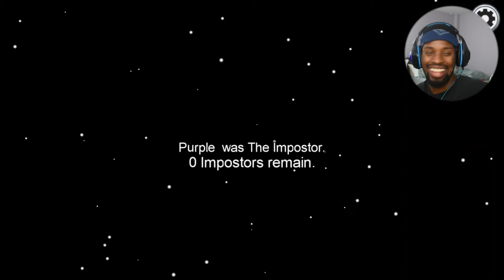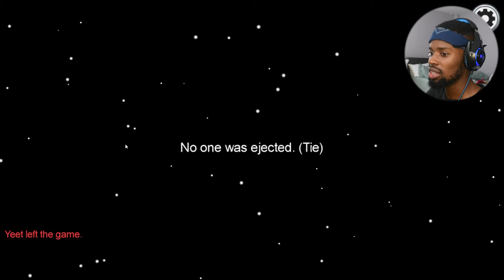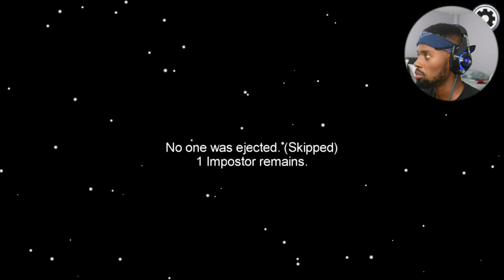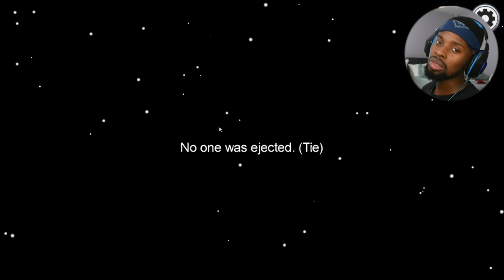Trying To Stay Alive In Among Us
I'm absolutely terrible at this game bruh...